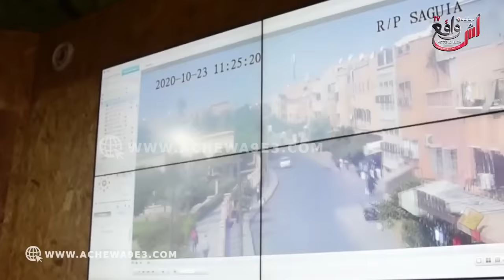رجال الحموشي يحققون حلم طفلة بارتداء زيّ الأمن الوطنيّ بمدينة مراكش